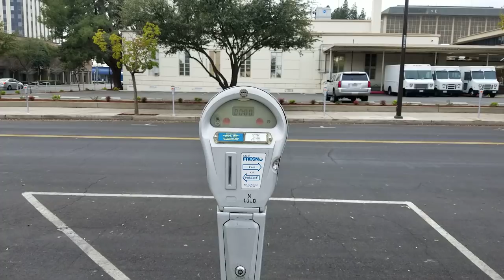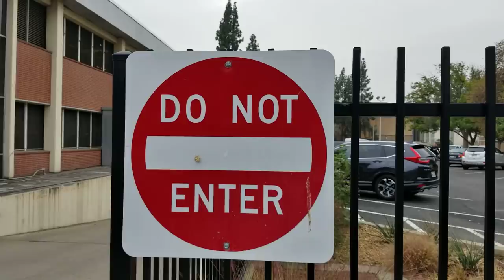🔵🔴Fresno's corrupt cops do the Walk of shame part 1